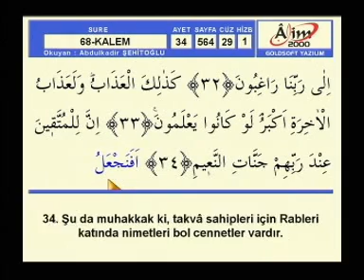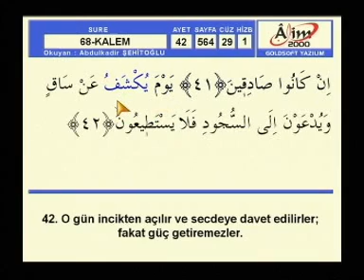Abdülkadir Şehitoğlu Hatim KALEM sayfa 564